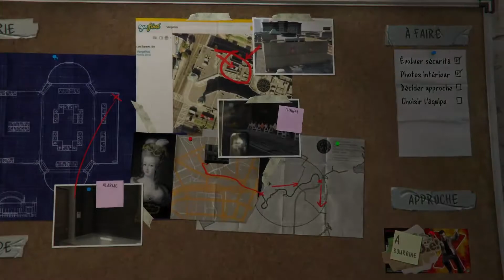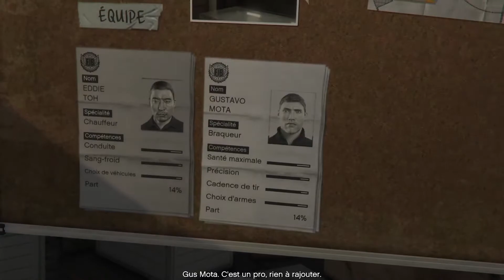Nèg yo ap fè plan pou yo al kase pi gwo magazen nan zòn lan.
Byenveni nan yon lot episode GTA 5 - Nan episode sa Amanda rele Michael li dil li yo aretel paske li sot vole nan yon shop. Le Michael rive li antre nan machin polis la. Amanda te nan machin nan. Michael pedi polis yo epi li tounen lakay li.

Michael abiye byen fre li al lakay Lester. Lester di misye konsa yo ka al vole nan back oubyen nan you magazen. Lester di misye li sipoze bijou. Magazen ki rele Vangelico a ki nan Little Portola se li neg yo chwazi.
Neg yo kodi al nan magazen an. Michael mete yon linet ki gen kamera poul ka fe foto alam, kamera, etc ki nan magazen an. Apre sa misye al sou tet kay la poul we kote  van ap soti. Le neg yo fin fe tout bagay sa yo yo tounen lakay Lester yo trase plan et ak ekip yap bezwen an.